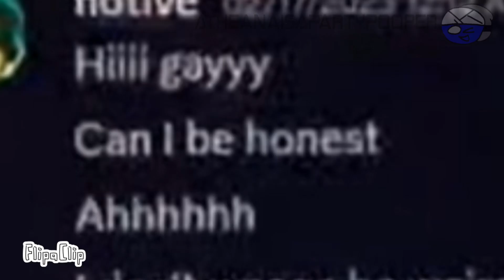POLICE I SWEAR TO GOD meme ft.notive [CONTEXT IN DESCRIPTION]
Credits to: @iScyfie

Context: So basically there was a YouTuber named Notive,he was a Roblox animator and his animations were pretty funny and good, until winter 2022 he met a person who just turned 16 and used his “impressive animating skills” by making nsfw animations to the minor on a alt account he made on twitter,he sent photos and he demanded the minor to wear inappropriate clothing in real life.